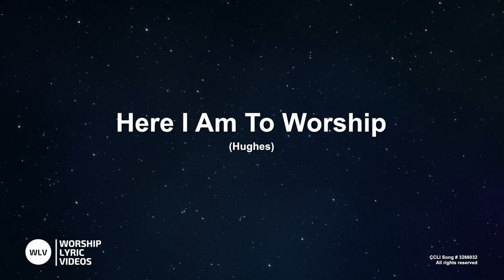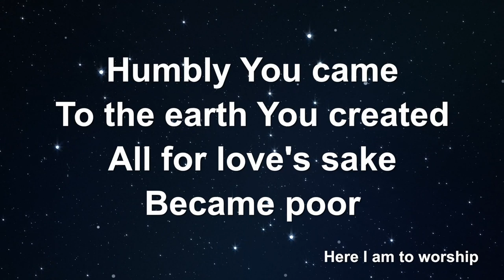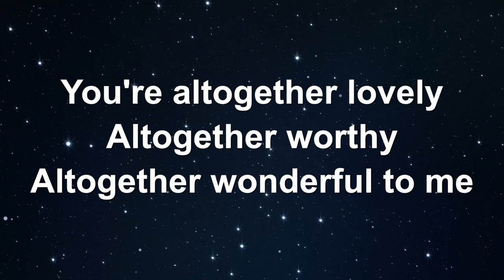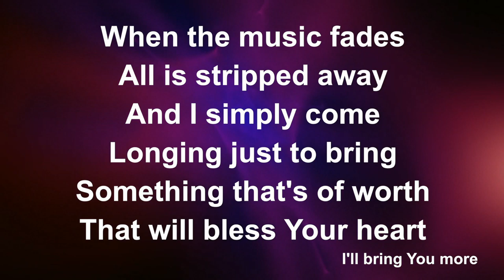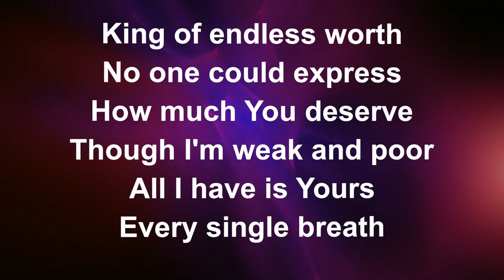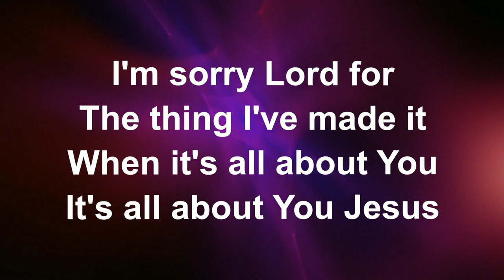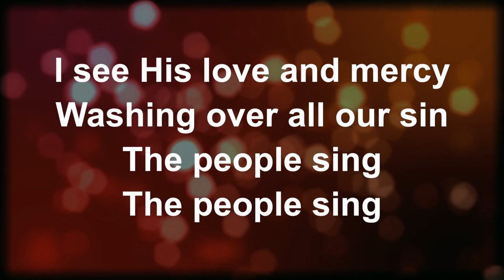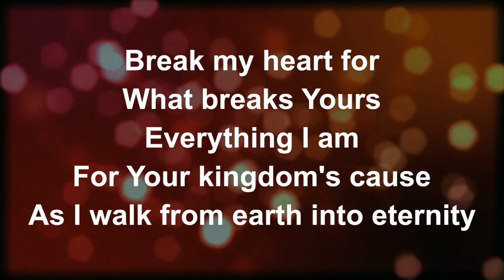Palm Sunday Service - 05/04/2020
Worship, prayer and today's sermon at St Mary Magdalen Bermondsey

Produced by Joseph Moore.